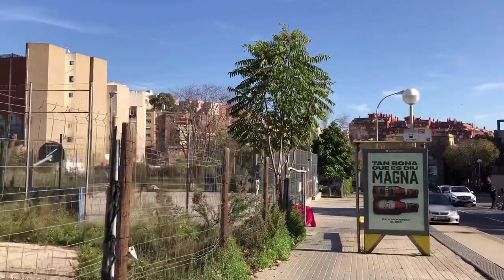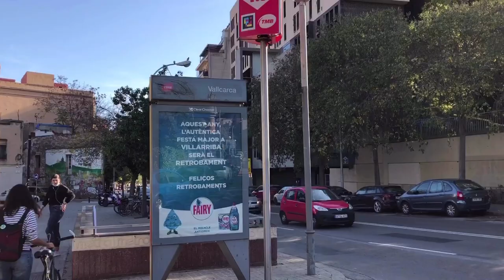[[SPAIN-BARCELONA]] Walking along Vallcarca street 17/NOV/2020 01:45 pm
Filmed : 17/NOV/2020 01:45 pm using iphone 8

Walk along Vallcarca street of Gràcia district!!!

Route and Sights Timestamps :

00:00 Ronda de Dalt
00:22 Avinguda de Vallcarca
03:01 carrer del Baró de la Barre
04:33 carrer d'Anna Piferrer
06:33 carrer de Gustavo Bécquer
11:08 carrer d'Esteve Terradas
13:11 carrer de l'Argentera
13:36 carrer de Gomis
14:14 carrer de Cambrils
15:18 carrer de les Medes
16:38 Baixada de la Glòria
16:52 carrer d'Agramunt
19:44 carrer de Velázquez
20:25 carrer de Maignon
23:05 Ronda del General Mitre

iPhone 8
Zhiyun Smooth 4
Rode SmartLav+
Apple Lightning to 3.5 mm Headphone Jack Adapter